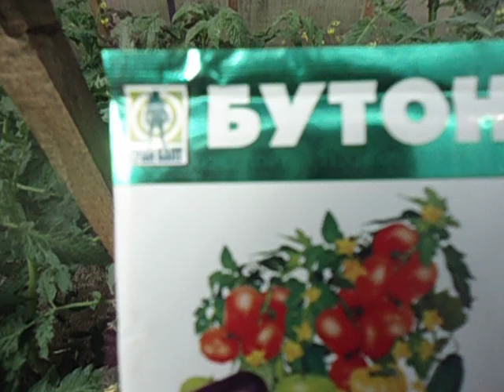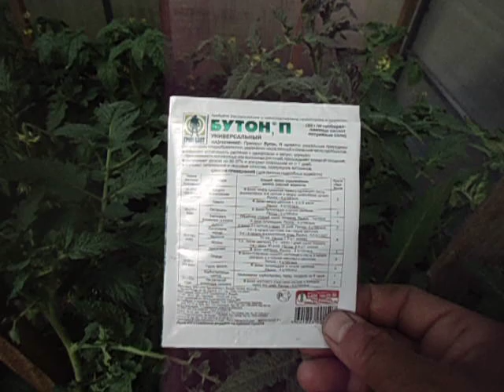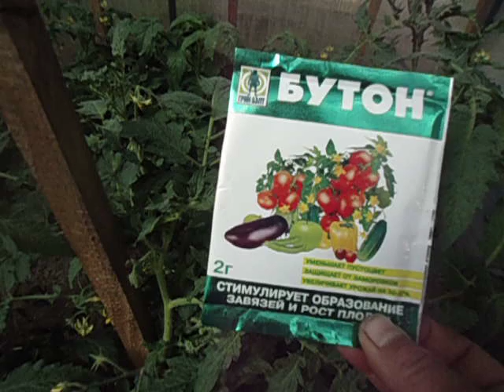ЧЕМ ОБРАБОТАТЬ ТОМАТЫ, ЧТОБЫ ПОВЫСИТЬ УРОЖАЙНОСТЬ. Видео Ольги Черновой 1 июня